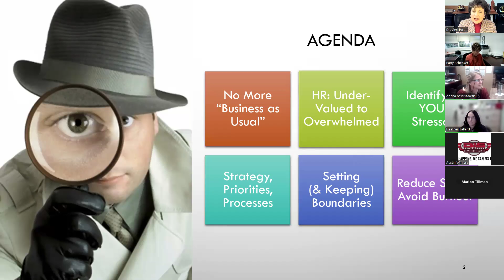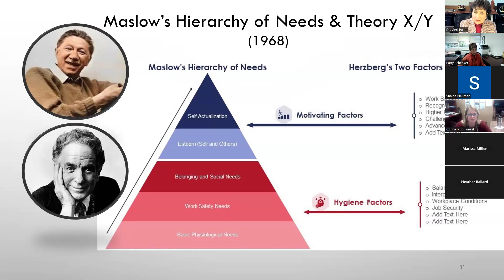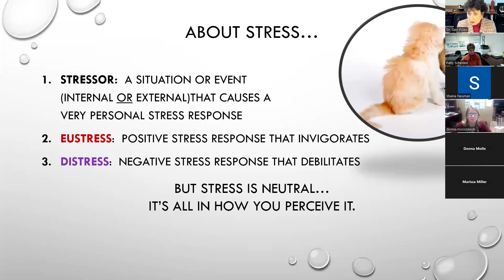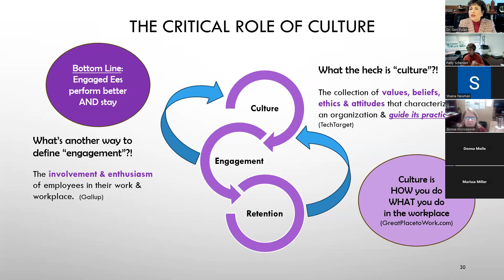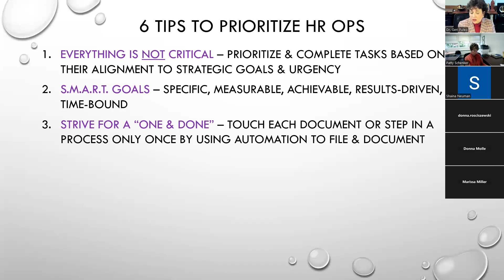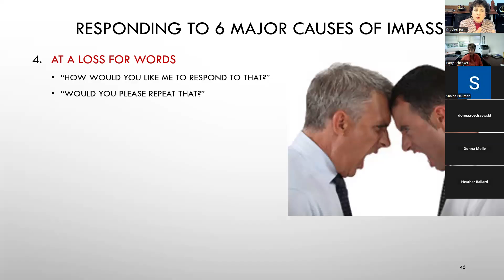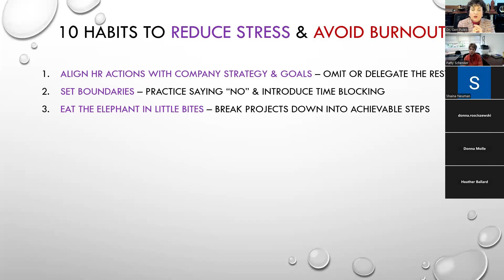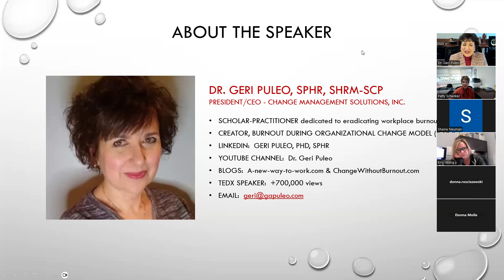VIDEO Master HR in Dept of 1 Dr Geri Puleo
LGASHRM recording of 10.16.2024 webinar, "Mastering HR in a Department of One: How to achieve super results without burning out."

CEUs = 1.5
HRCI Code (as of 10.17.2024 date):  683366
SHRM Code:  24-G3DM6